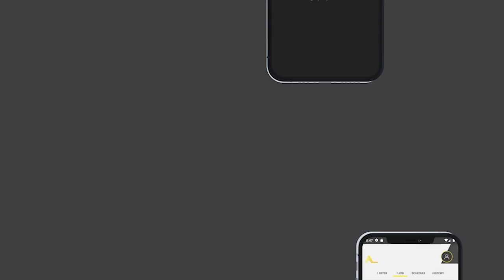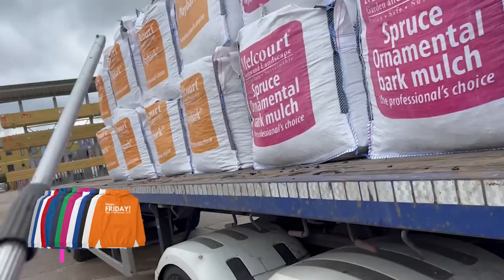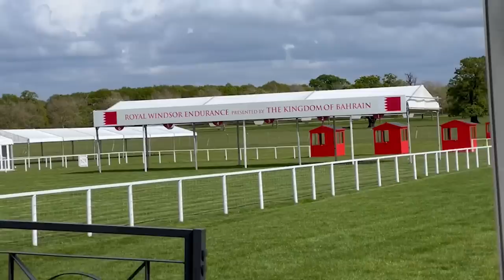A Delivery For The Royals!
20% of all DEVON TRUCK SHOW TICKETS WITH CODE "ROADLEGENDS"
to book your tickets